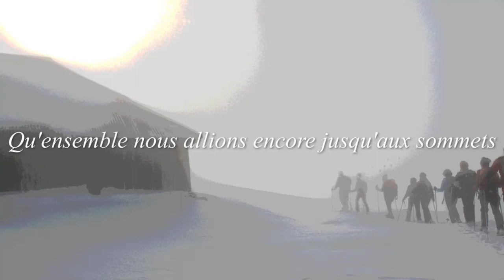Voeux d'harmonie pour 2014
Carte de voeux musicale à partir des photos glanées sur mes sentiers enneigés de Savoie, plateau du Revard et Chalets de la Fullie.